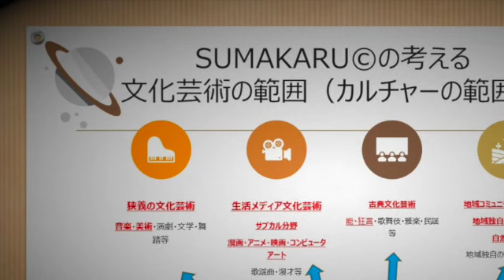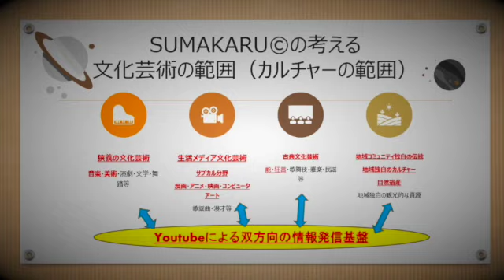(6)SUMAKARU©チャンネルのアーキテクチャーについて Youtube Design conceptスマカルチャンネル©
（６）第６回目は、NPO サイエンス＆スマートカルチャー・ラボの
Youtubeの構造に関する分類と設計思想についてです。
The 6th time is from NPO ”Science & Smart Culture Lab.”
It is about the classification and design concept about the structure of Youtube.